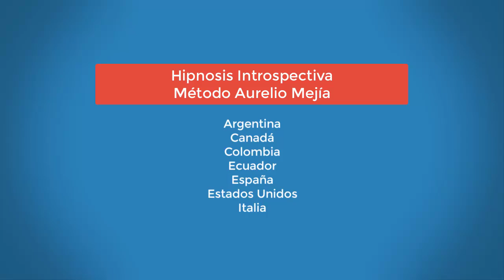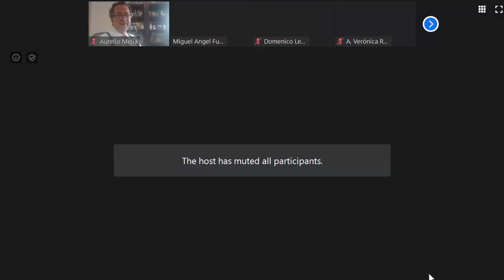4394 Aurelio Mejia, Segundo Encuentro Internacional de Hipnoterapeutas 2020, video 2 de 2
Hipnosis Aurelio Mejia. Segundo Encuentro Internacional de Hipnoterapeutas 2020, video 2 de 2.
Envigado, Antioquia, Colombia, 17 de mayo 2020.